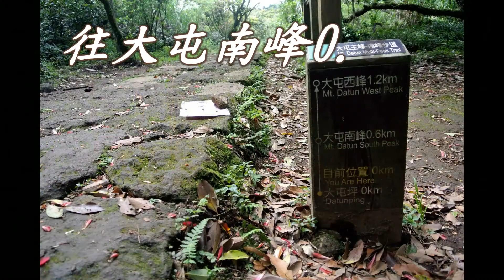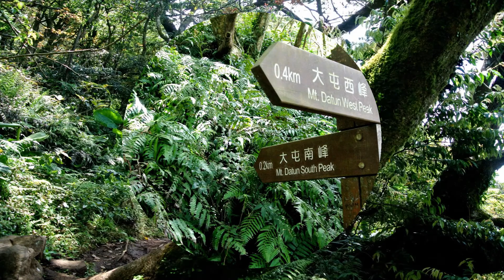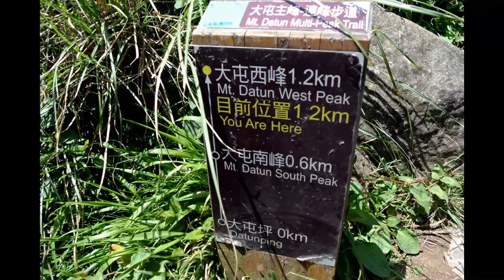陽明山西段縱走大屯坪至大屯西峰